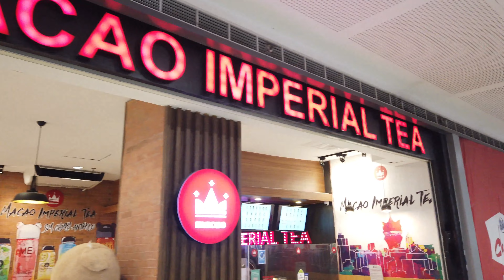SM Cherry Antipolo | DFA Antipolo Branch Passport Renewal | Walk Tour | Antipolo Rizal